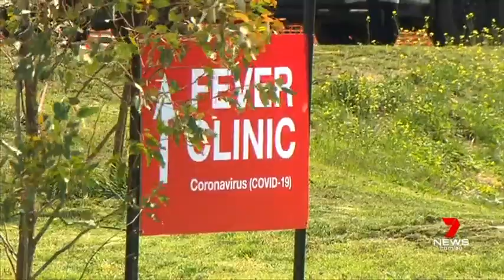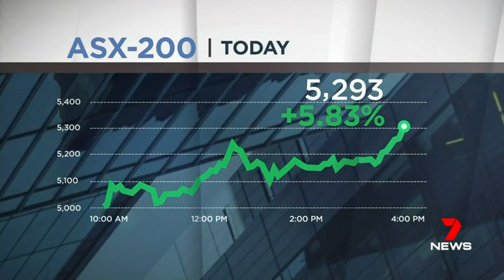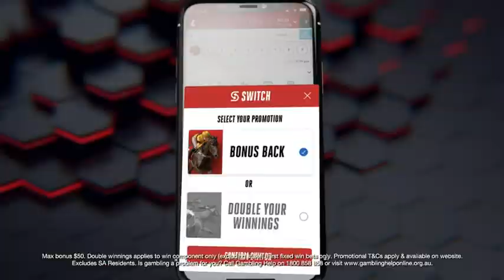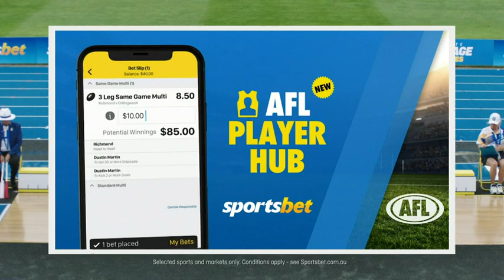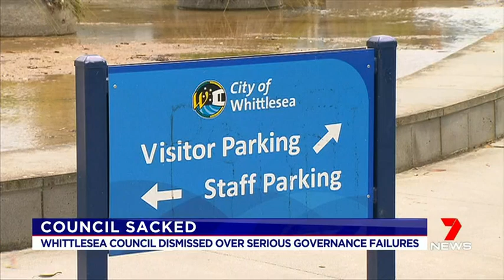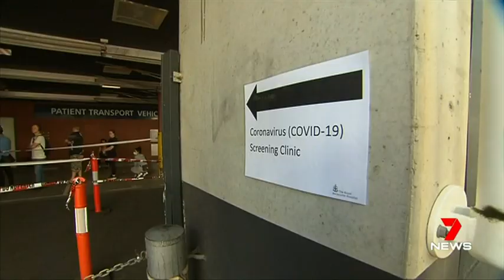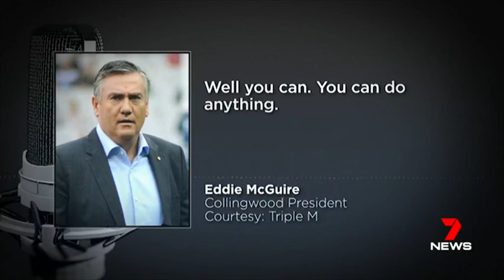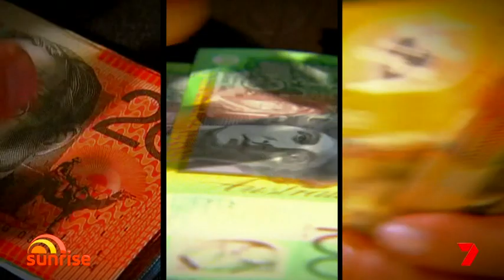Seven News Melbourne - 17/03/2020